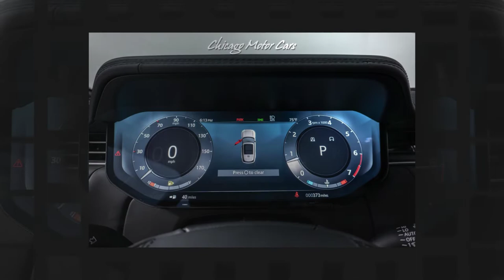2023 Land Rover Range Rover P400 SE Technology Package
PA018587-BB